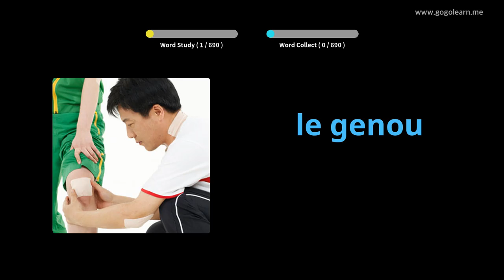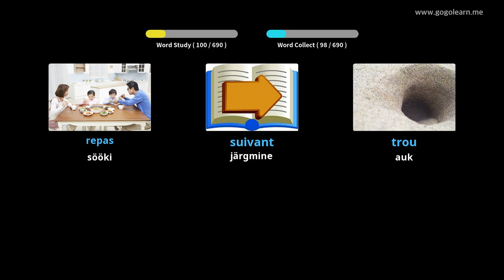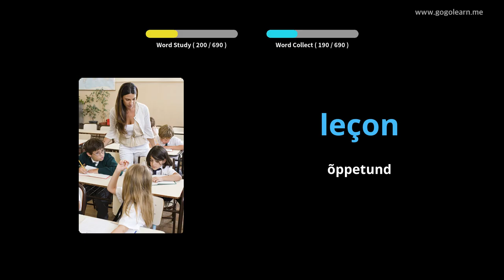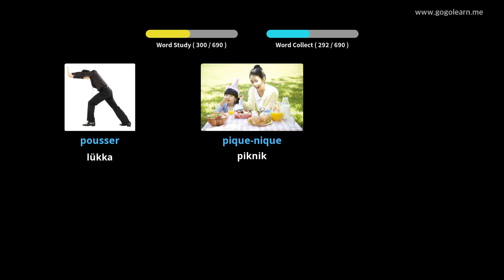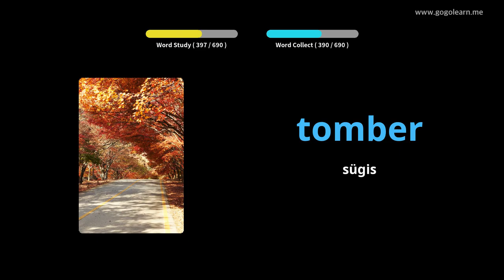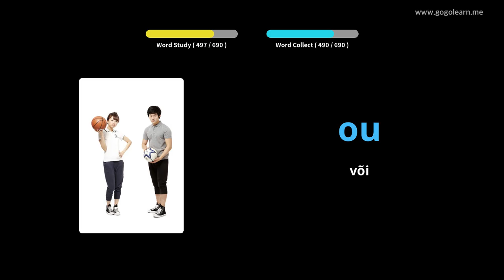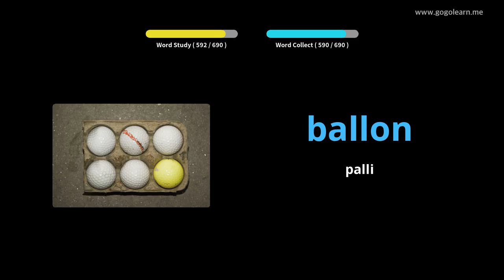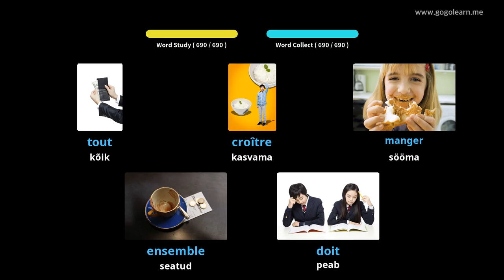Prantsuse sõnavara lapsed|Golearn